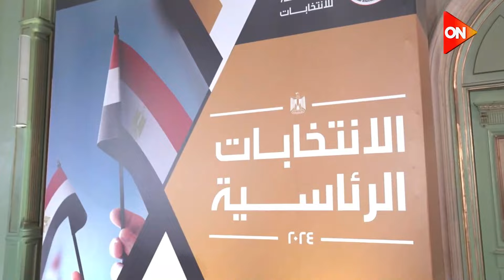مؤتمر سفراء الدول العربية لمتابعة الانتخابات الرئاسية